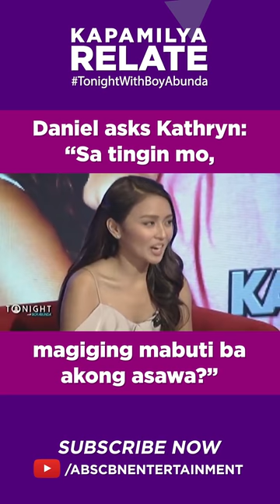Daniel asks Kathryn “Sa tingin mo, magiging mabuti ba akong asawa” | Shorts